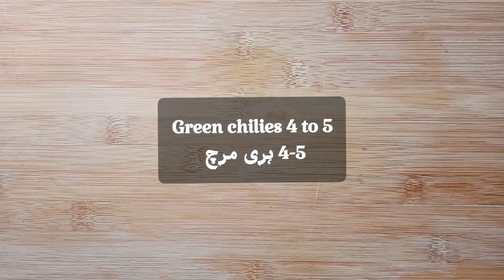Easy Degi Style Mutton Shorba | Mutton Recipe | Bakra Eid Special by kitchen with miraal and zainab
I am sharing easy way to cook shorba mutton in degi style. hope you all like.
INGREDIENTS:
1. Mutton                                                                                            1KG
2. Onion                                                                                                  2
3. Tomato                                                                                               2
4. Green pepper                                                                                   4-5
5. Potato                                                                                                 4
6. Red chili powder                                                                             2tsp
7. Turmeric powder                                                                         1/2 tsp
8. Coriander powder                                                                          1tsp
9. Salt                                                                                           as required
10.Cumin (zeera)                                                                              1TSP
11.Cinnamon and star anise (darchini, badyan khatai)              2-2
12.Clove (longe)                                                                                5-6
13.Black peppercorn ( sabat kali mirch)                                     15-20
14.Garam masala                                                                            1TSP